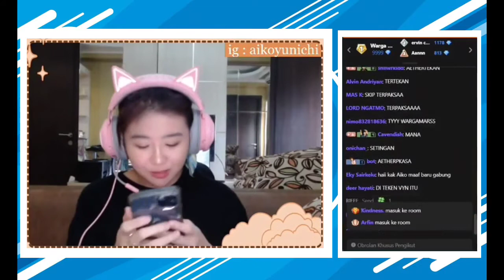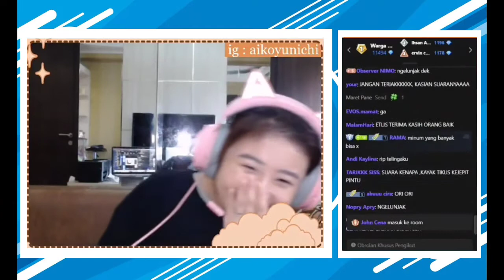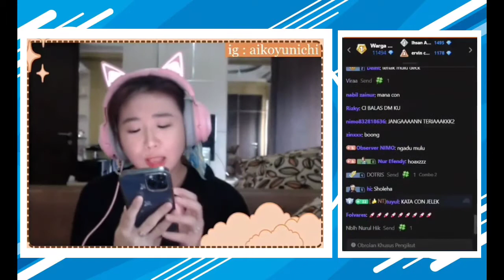AIKO TELFON AETHER BUKTIIN KE VIEWERS || AETHER BAKAL BILANG AIKO IMUT DAN CANTIK 😊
AIKO SENENG POOL DIBILANG CANTIK DAN IMUT SAMA AETHER